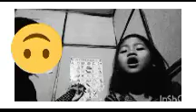my daughter's jamming🤣